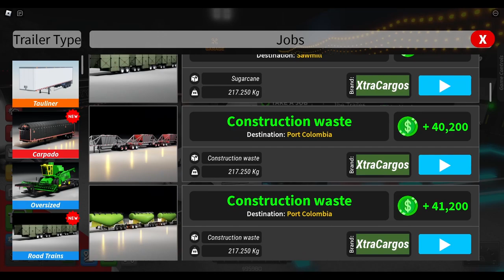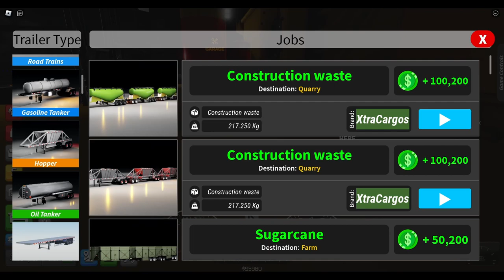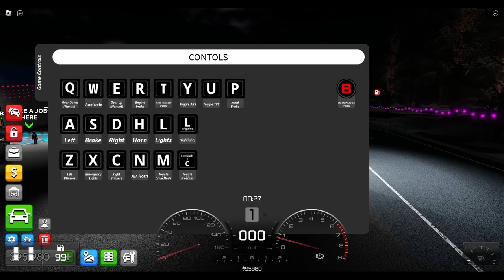ROBLOX | Trucking Empire | 2023 Christmas Update Review & More!